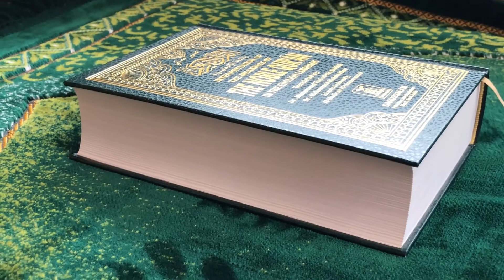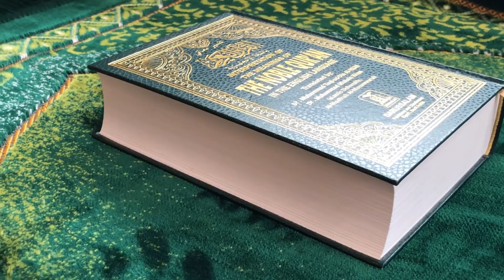Secret of Prophet | Story of Muhammad | The Last of Us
Bismillahir Rahmanir Rahim ๏ In the name of Allah, The Most Gracious and The Most Merciful

Hi there. Welcome once again in Naqli Stories.

Anbiya ki khasoosiat | prophets specialties | The Last of Us | Mohammad the leader

Shab e Miraj or Lailat al Miraj celebrate the night when the Prophet (PBUH) ascended to the Heavens. Shab e Miraj literally translates to the Night of Ascent. It refers to the incident of Isra and Mairaj when the Prophet Muhammad (PBUH) was taken to the Heavens from the Masjid Al-Haram in Mecca.

It is mentioned in surat Maarij, chapter 70, verse 4 in the Holy Quran what
means "The angles and the spirit will ascend to Him during a day the extent of which is fifty thousand years".
It means that the distance between the earth and the Siderat Al Muntaha is 50000 years in the reference frame based on the earth or 1 day in the reference frame based on the Siderat Al Muntaha.
To calculate the distance between the earth and the Siderat Al Muntaha, one has to assume two things:
1) A year as mentioned in this noble verse refers to a period in the fabric space-time between the earth and the Siderat Al Muntaha;
2) The angles and spirit travel at the speed of light from the earth to Siderat Al Muntaha.
The first assumption allows us to choose the wavelength of the so-called primordial gravitational waves reprinted in the cosmic microwave background radiation as a period in the fabric space-time, and the second assumption allows us to convert the distance given in light-years to the distance in meters.
It is important to note that the distance between the earth and the Siderat Al Muntaha is 50 Billion years in this context.
Following this approach, one can calculate the distance between the earth and the Siderat Al Muntaha as follows:
d = 50000 in years
d = 50000 × lambda in light-years
d = 50000 × 10^6 × (12 × 30 × 24 × 60 × 60 × 3 × 10^8) in meters
d = 4.665 × 10^26 meters

Allah Akhebare to my surprise I find this value of the distance between the earth and the Siderat Al Muntaha is in perfect agreement with the value of the radius of the universe as expected by the cosmologists.
This coincidence is because the Holy Quran is a book from Allah and the Noble Prophet Mohammed (PBUH) is the last messenger of Allah.
But only Allah knows best.

Meeting Between Prophet Muhammadﷺ and Angel Azraelؑ on Night of Miraj I Mind Blowing Facts
English Translation || Muhammad The Messenger of God Full Movie 2015 || فیلم کامل محمد رسول اللہ Shab e Meraj Ka Waqia | شب معراج کا واقعہ  The Biggest Miracle performed by Prophet MUHAMMAD (ﷺ) Prohphet Muhammad (PBUH) I Journey Al Isra Wal Mehraj I Mufti Menk
Muhammad ﷺ
[ Full Movie ] Muhammad The Messenger of God in Urdu/Hindi | Original HD Quality | محمد رسول اللہ ص
Sadhguru On prophet muhammad | TIMES NOW | Tight Slap To Leftists😝
miraj of prophet muhammad
Journey of our prophet Muhammad (pbuh) to the heavens

Important Note:
No copyrights intended. Please feel free to message me personally if you find anything not suitable.

More exciting content that you will love is on its way.